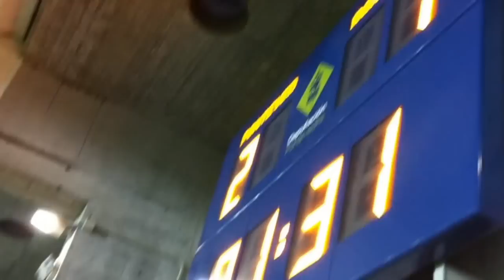Pontevedra 2-1 Dorneda.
Penalty fallado y segundo gol granate. Temporada 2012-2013.